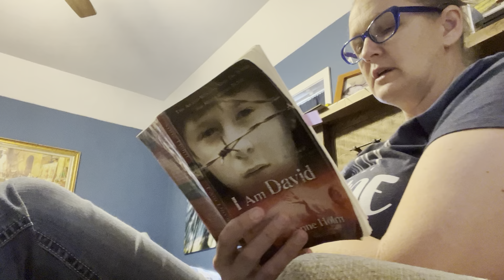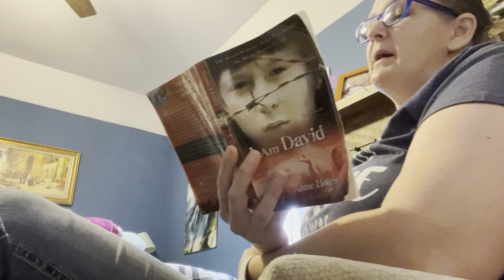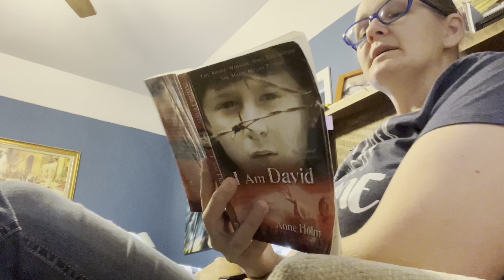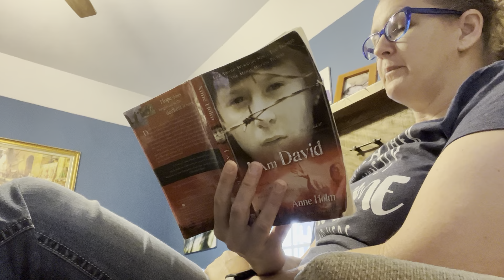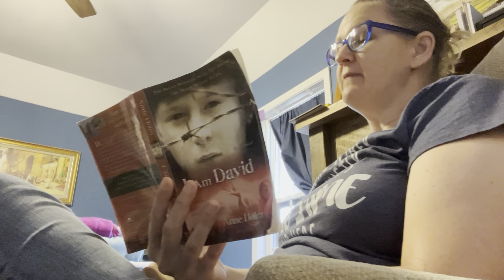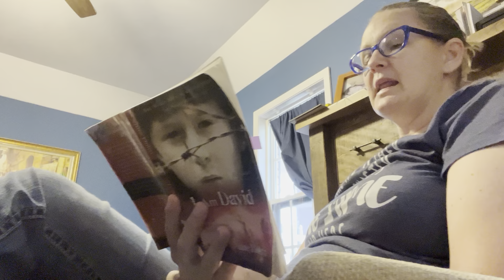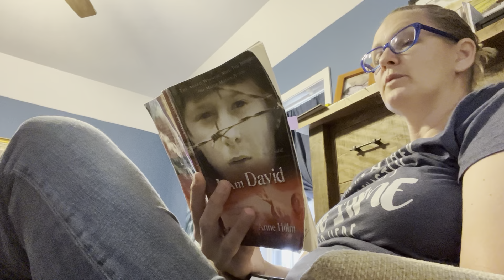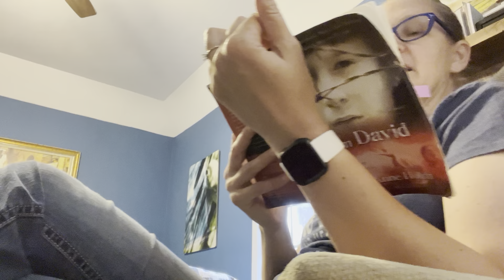I am David: Chapter 4 (Part 3)